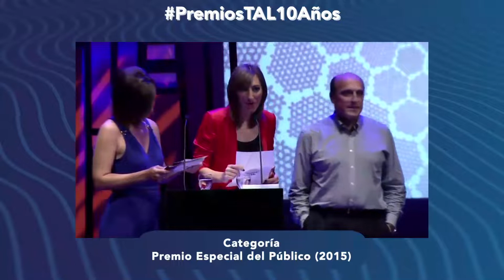Premios TAL 10 años - Ganador Categoría Premio del Público (2015): Canal Once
¡Este 2022 los PremiosTAL cumplen 10años!

En el 2015 el Premio del Público fue para "Diálogos en Confianza" de Canal Once.

Los Premios TAL promueven y celebran la excelencia y calidad de los contenidos audiovisuales producidos por las televisoras públicas, educativas y culturales del continente.

Hace 20 años se pensaba TAL, se creaba una estrategia audiovisual para unir a la región. 10 años después nacían los premios, para reconocer y celebrar el trabajo de la televisión en Latinoamérica.

Hoy estamos más juntos, hemos recorrido un camino, y celebramos la consolidación de los premios más importantes y prestigiosos de la televisión pública latinoamericana.

En su décima edición los premios TAL nos convocan a pensar, a discutir, a imaginar y a seguir proyectando juntos nuestra región.

Premios TAL 2022, Diez Años

Categorías:
Unitario Documental
Serie Documental
Serie de Ficción
Serie Web
Microprograma
Programa Infantil
Microprograma Infantil
Contenido Musical
Magazine
Contenido Educativo
Programa de Ciencia y Tecnologí­a
Programa Periodístico
Programa Deportivo
Medio Ambiente
Identidades Colectivas
Contenido con Perspectiva de Género y Diversidades
Premio + Democracia
Narrativas Transmedia
Estrategia de Comunicación Digital
Estrategia de Comunicación Identitaria / Identidad en Pantalla
Gran Premio América Latina
Premio Especial, Relevancia Social - TV Comunitaria
Premio Especial, + Democracia: TV Parlamentaria

BASES Y CONDICIONES PREMIOSTAL.TV